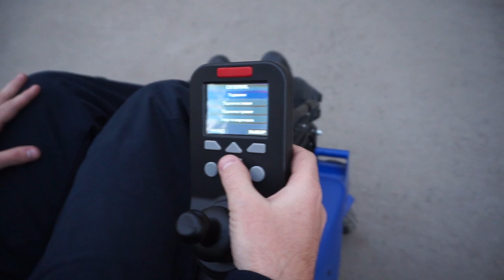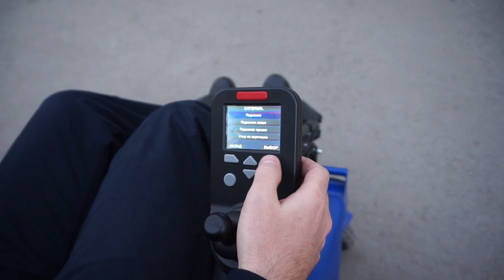Управление креслом Lux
Новая модель Lux отличается от базовой версии возможностью управления всеми опциями с помощью пульта с дисплеем, где есть функция управления креслом LUX. Купить электроколяску данной модели значит приобрести уникальный способ передвижения, который подходит всем категориям людей с ограниченными возможностями здоровья.

Эффективная ширина подушки кресла составляет 53 см. За счет специальных боковых поддержек кресло подходит не только полным людям, но и даже очень стройные люди чувствуют себя в нем комфортно и зафиксированно.

С помощью электрорегулировок можно не только настроить кресло максимально соответствующее особенностям тела, но и постоянно менять его положение, чтобы предотвратить появление пролежней и застой крови.

С помощью выбора специальной опции на пульте управления  можно отрегулировать:
-Длину подушки кресла
-Угол наклона спинки
-Угол наклона верхней части спинки
-Подпорку в средней части спины по вылету и высоте (прогиб спины)
-Высоту подголовника
-Угол наклона каждой подножки
Таким образом, выбирая соответствующие функции, коляску можно даже превратить в кровать.